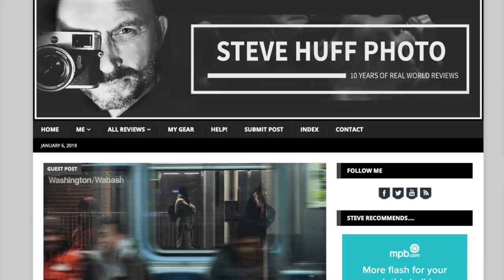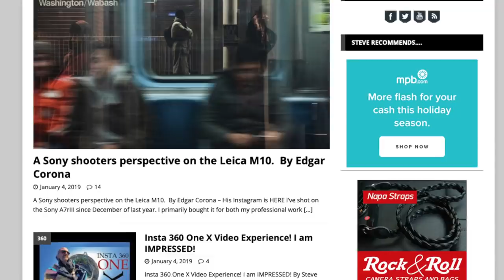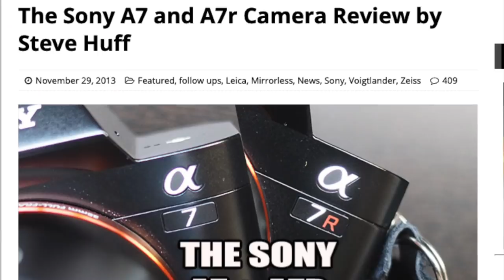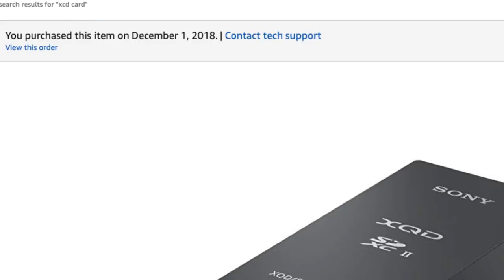My NIKON Z6 Mirrorless Experience and VS Canon & Sony!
The 35 1.8

The 24-70

Canon EOS-R